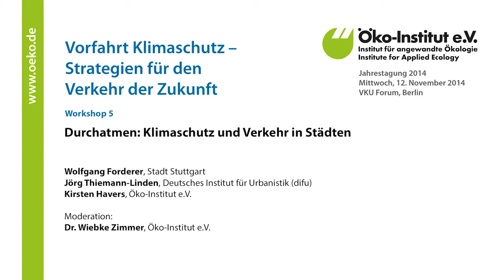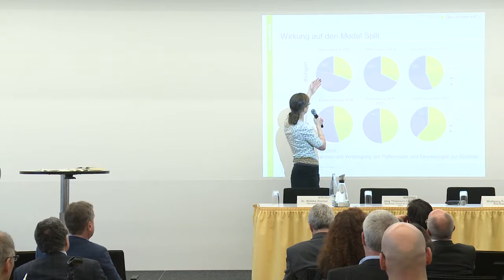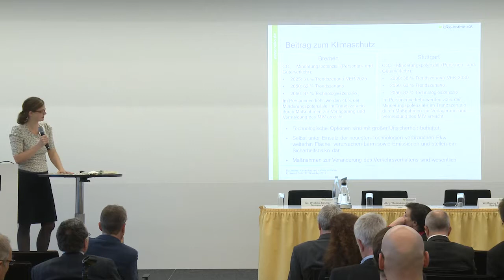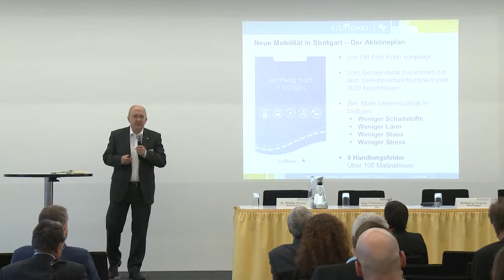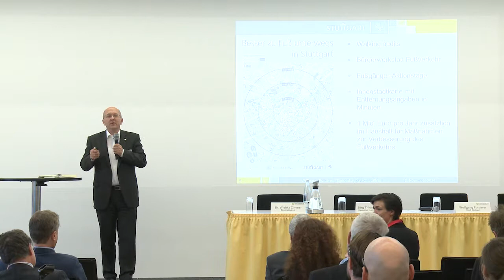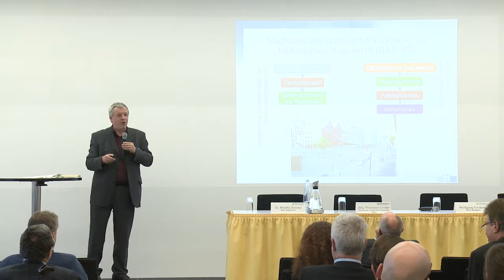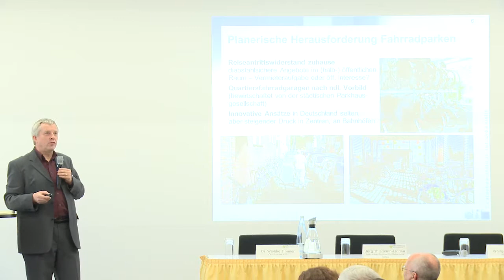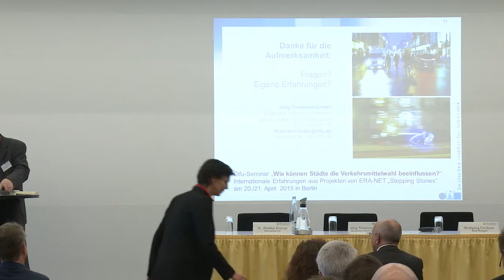Workshop 5: Durchatmen - Klimaschutz und Verkehr in Städten